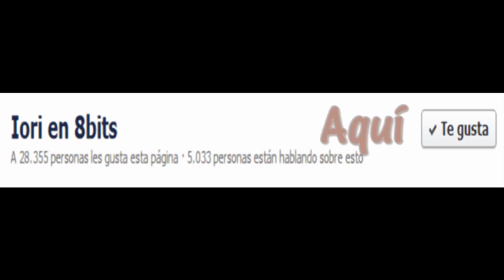Iori en 8bits Jugando ( Military Rescue )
Link;